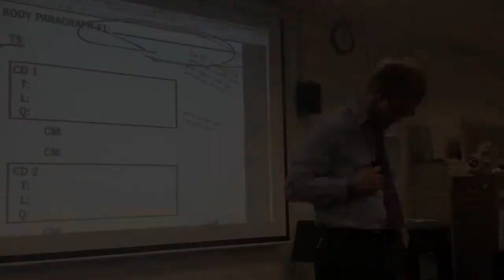TOPIC SENTENCE EXAMPLES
Student examples of Topic Sentences. This is where students produce 1-point thesis statements as their topic sentences.